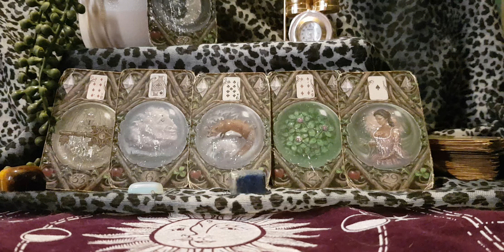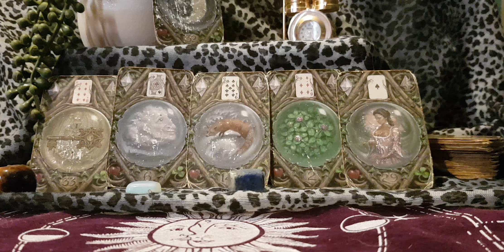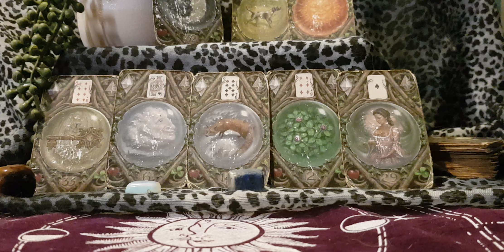Gemini Musicians April 24 ' The power of positive thinking brings manifestations to fruition'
Gemini#musicians#April#2024#kim#enchantress